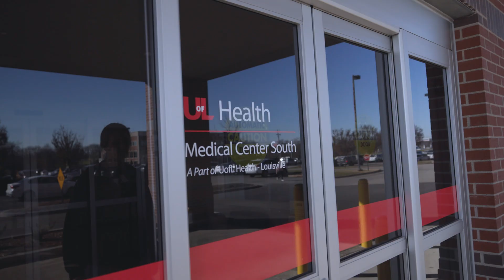Breathe Easy: Dive into the Life of a Respiratory Therapist | Allied Health at JCTC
Dive into Karen Reynolds' passion for her role as a Respiratory Therapist at UofL Health. She finds immense reward in using life-saving equipment to care for patients with lung or heart problems. Karen is also part of the Respiratory Care program at Jefferson, working closely with students as they embark on the fulfilling journey of a healthcare career.

Ready to begin your career in Allied Health? Explore the possibilities at JCTC.ME/Health.